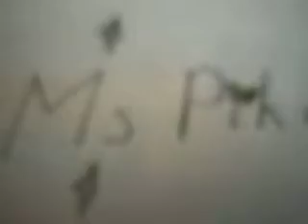pokepark 2 tepig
they have soooooooooooooooooooooooooooooooo many theme songs